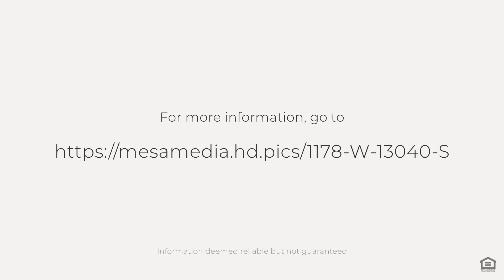1178 W 13040 S, Riverton, UT